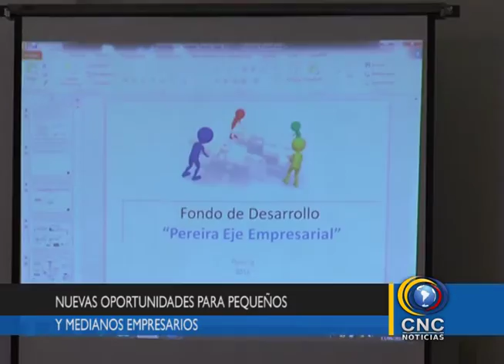INFI Pereira ofrece nuevas oportunidades para pequeños y medianos empresarios